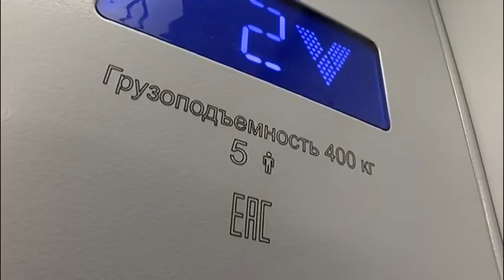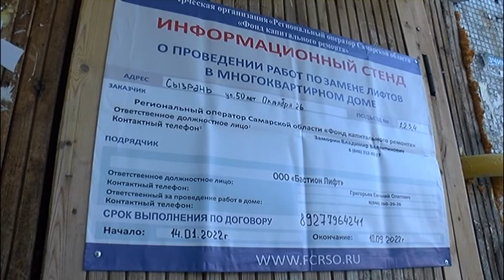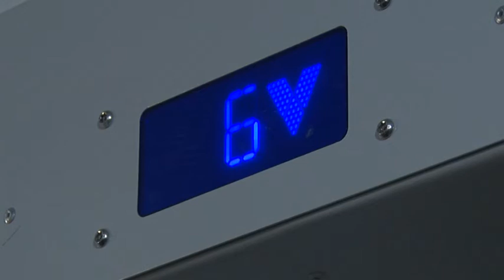В городе назревает лифтовая революция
Жильцы домов перестанут застревать в лифтах?